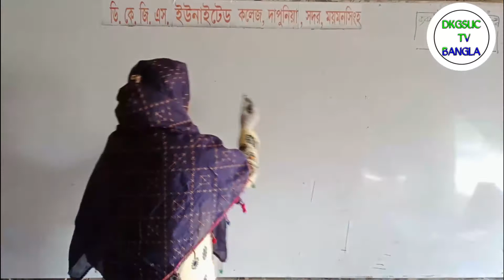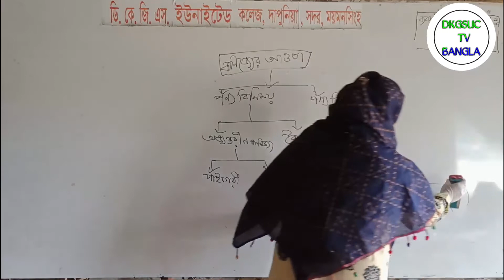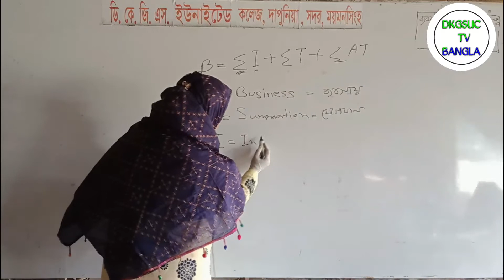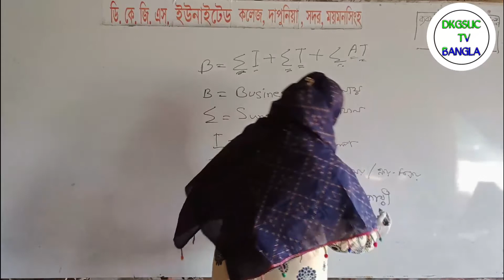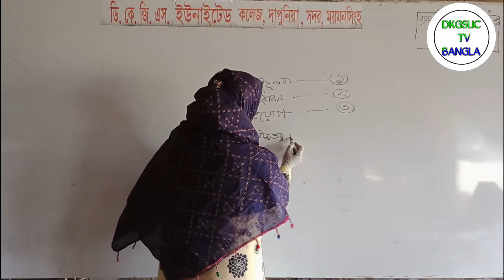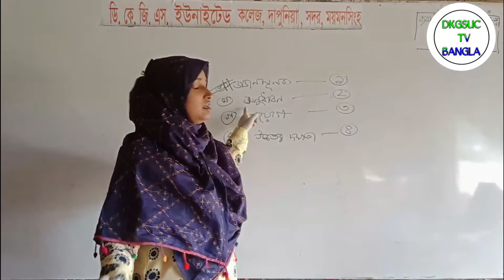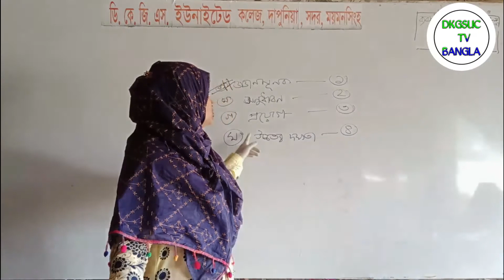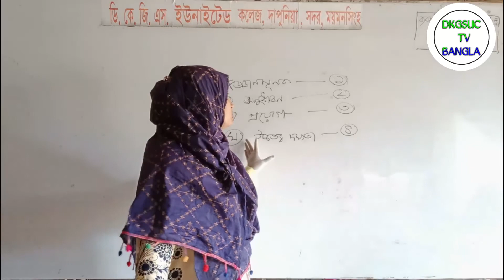HSC ব্যবসায় সংগঠন ও ব্যবস্থাপনা।।বানিজ্যের আওতা।। ১ম পত্র।।প্রভাষক, ফরিদা ইয়াসমিন রিমি।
ডি.কে.জি.এস.ইউনাইটেড কলেজ এর প্রভাষকমন্ডলীদের বিভিন্ন লেকচার পেতে আমাদের সাথেই থাকুন